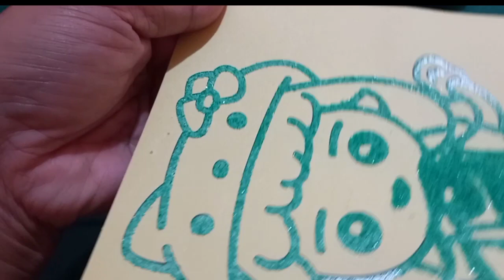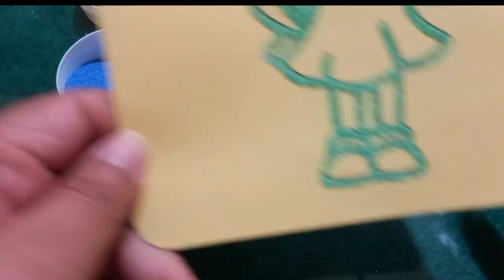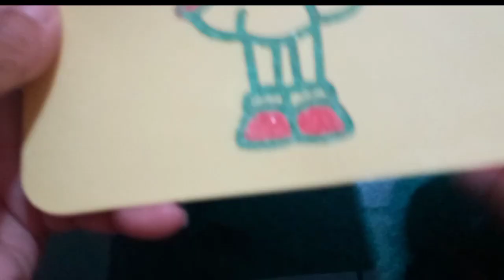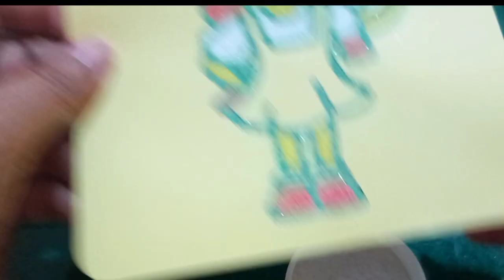CREATIVITY - COLORING FOR GIRL USING MAGIC SAND 魔法の砂を使った女の子のぬりえ ระบายสีเด็กผู้หญิงโดยใช้ทรายวิเศษ